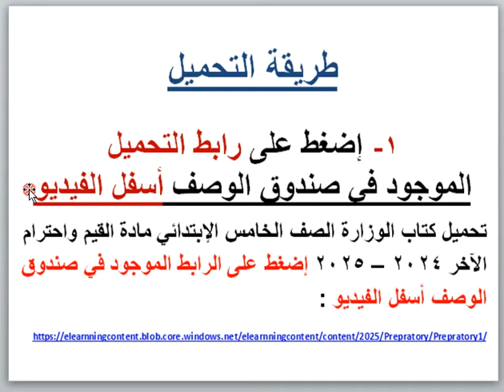تحميل كتاب الوزارة الصف الخامس الإبتدائى مادة القيم واحترام الآخر 2024 – 2025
تحميل كتاب الوزارة الصف الخامس الإبتدائي مادة القيم واحترام الآخر 2024 – 2025 إضغط على الرابط التالي :